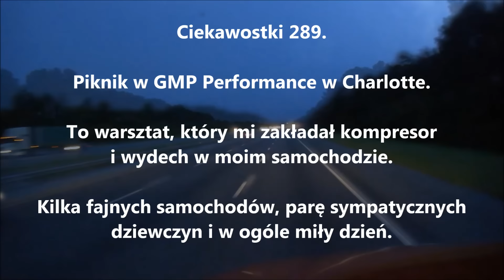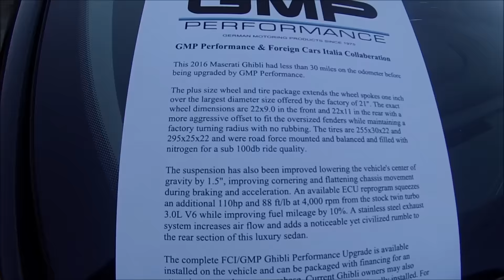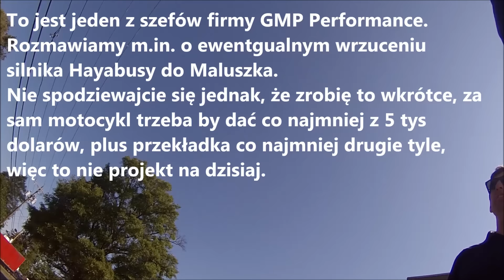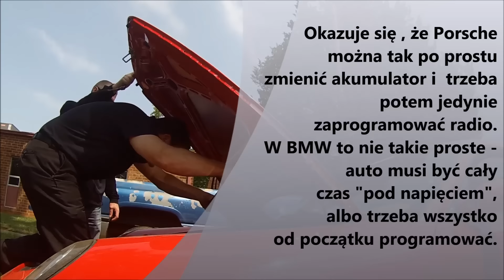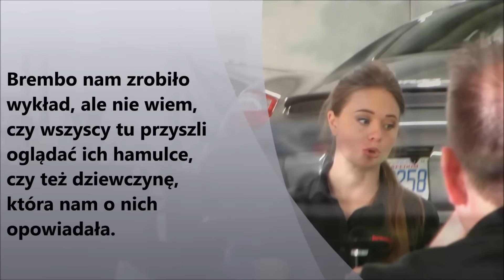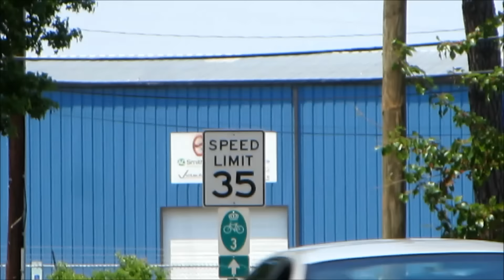Ciekawostki 289. Piknik w GMP Performance w Charlotte.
Sobotę spędziłem spotykając się ze znajomymi i innymi entuzjastami sportowych samochodów w firmie GMP Performance w Charlotte, która modyfikowała także moją eM Trójkę.